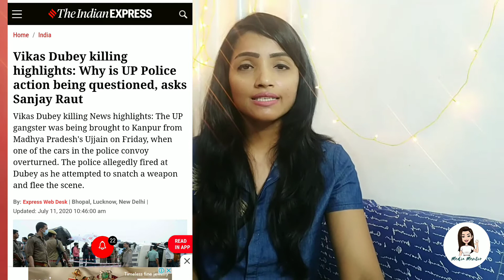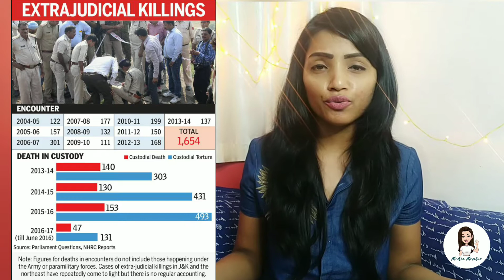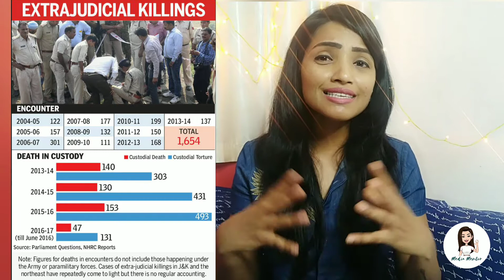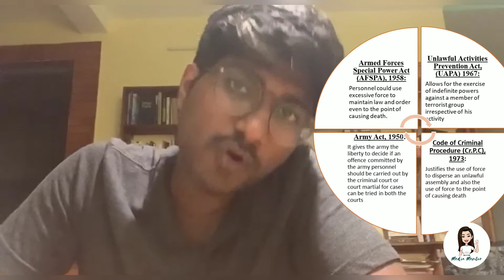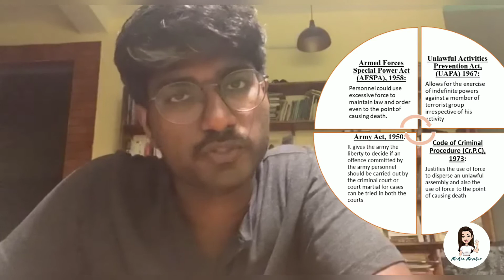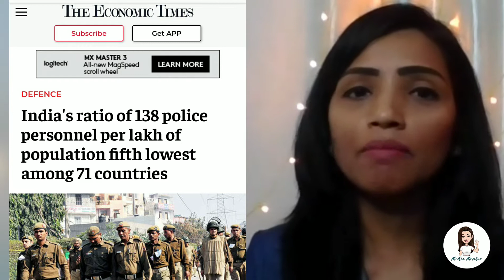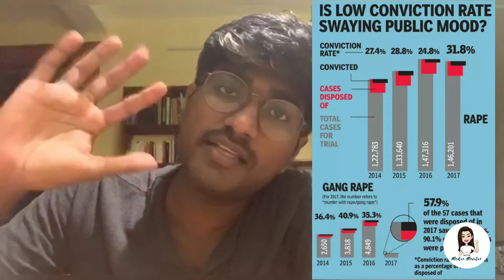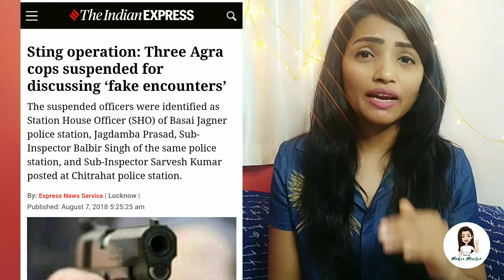Vikas Dubey Encounter raises question on Extra Judicial killing in India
Lets look at the larger issue in our country which is our system and law. How the whole Extra judicial killing is practiced in our country. This is one of the most trending scams, period.

I am a media Professional (Independent Journalist) Media Educator & Counsellor. I have worked with organisations like CNN IBN, TIMES NOW, BLOOMBERG TV . Teaching BMM & JOURNALISM (as a visiting Faculty) since 2012, In various colleges of Mumbai Have done my BMM from St.Xaviers College, Mumbai. Completed my MJMC from Pune university & Post Graduation in Broadcast Journalism from MIT-ISBJ A passionate media Educator who want to reach out to maximum students by helping them to figure out their career options in Media.

Make exclusive videos on media careers such as:
PHOTOGRAPHY
FILM MAKING
DIGITAL & SOCIAL MEDIA MARKETING
ADVERTISING
GRAPHIC DESIGNING
EVENT MANAGEMENT
PUBLIC RELATIONS
RADIO JOCKEY